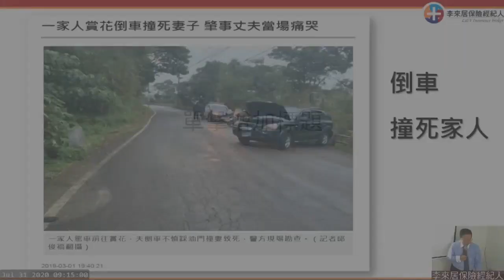汽車保險課程花絮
來亞雲端教室 課程花絮